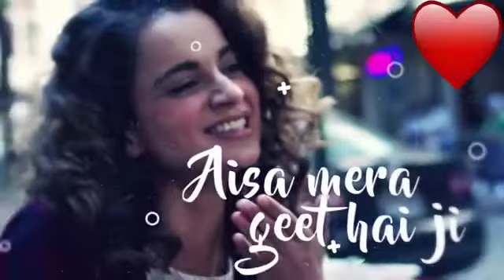Zara Si Baat Par Jab Hasti Hai Tu | Tu Mera Meet Hai Jii | Arijit Singh | 30 Seconds Whatsapp Status